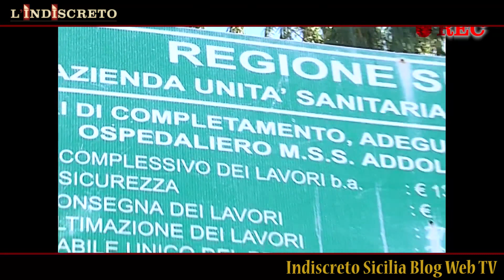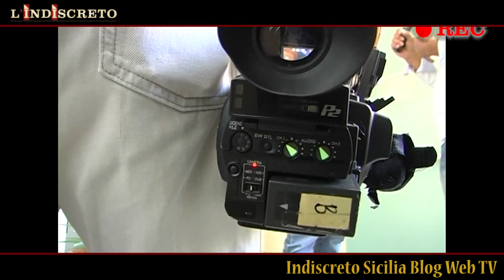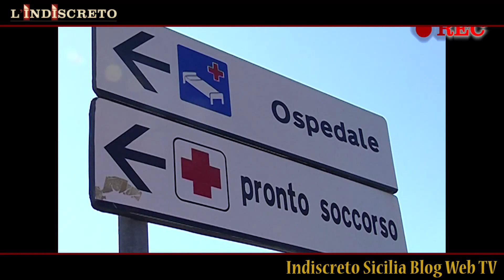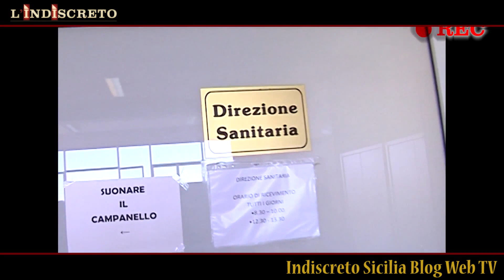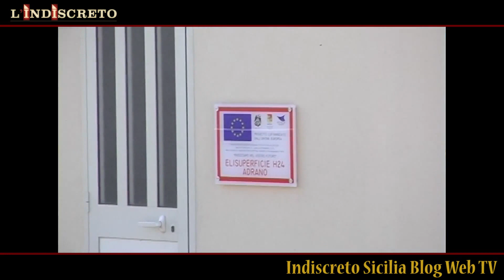Il caso Carmelo Viaggio - Un discutibile codice verde (Seconda Parte)